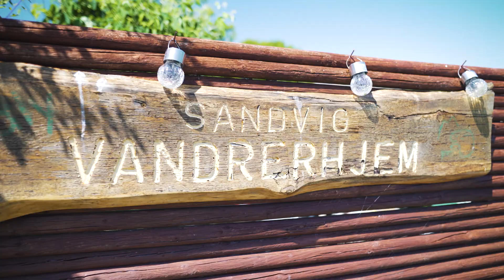Dag 1 - Bornholm | Behind the scenes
Bornholm er skøn! Første dag stod på optagelserne af elevernes undervisning i havsvømning. 🏊‍♀️☀️

Tak til Paul Petersens Idrætsinstitut for at invitere os med på turen. 👏📸